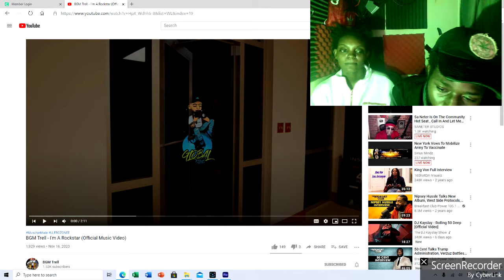BGM Trell - I'm A Rockstar Official Music Video !! Hotbox Reactions !!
BGM Trell !!  Hot Up & Coming Artists !!
Go Support !! Download All BGM Trell Tapes !!